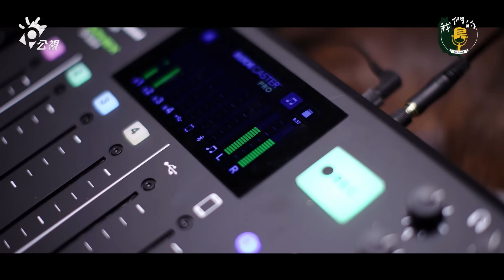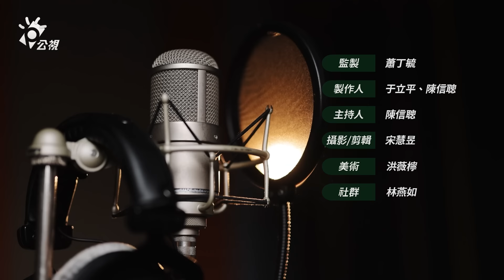你所不知道的淡海新市鎮：水田、生態、古戰場！原來這裡不只有造鎮！｜ft.建築師陳江河｜公視我們的島Podcast有影版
Ｐ來賓｜建築師 陳江河
說起淡海新市鎮，你對它的第一印象是什麼呢？
大量的新穎大樓、集中式住宅，加上整齊寬敞道路規劃， 讓許多人誤以為淡海新市鎮原本是一片荒蕪，因為大面積徵地開發，才有現在的樣貌。
其實在新市鎮開發之前，沙崙大庄一帶到處是美麗的水田。農耕以及石滬漁獲，使這裡成為台北地區重要的食物來源。由於地理位置特殊，這裡更是北方候鳥來台灣的第一站，公司田溪也孕育了極為豐富的自然生態。這裡更是清法戰爭古戰場所在。然而，豐富的歷史自然紋理在開發過程中並未得到妥善保留。
這集我們邀請淡水在地建築師陳江河，帶領大家重新認識尚未大量開發之前的淡海地區，以及淡海的未來願景。建築師呼籲，當初政府為了興建垃圾焚化爐，在淡海地區填海造陸，如今焚化爐已經沒有需求，應該把土地還給自然，改作為溼地公園，才能維繫淡海新市鎮的生活品質。為什麼他會這樣說？這裡會有什麼生態？
另外，對於新市鎮二期的後續規劃，政府也應該重新思考必要性，更應當記取一期的錯誤經驗，不要再破壞淡海地區原本悠久豐富的歷史與生態紋理，讓更多人能夠了解，『淡海真的不只是新市鎮！』

00:00 精彩片段
00:26 節目開始
03:02 聊聊淡海新市鎮與林仔社
06:53 淡水的母親河其實是公司田溪！
10:21 早期淡海地區填海蓋公共建設
14:28 淡海地區竟然也能看到綠蠵龜？
18:07 填海造陸地區將作為產業專用區？
21:34 在地民眾怎麼看待淡海新市鎮的開發
26:47 淡江大橋通車後 如何想像並規劃淡海二期的開發
31:51 清法戰爭與滬尾一帶的歷史
37:27 面對二期規劃 我們該怎麼做

 ＼每週日，晚上九點，和我們一起來了解更多你我環境中的問題吧！／